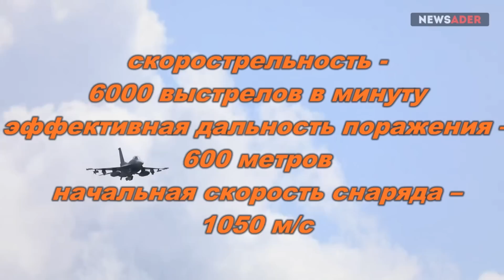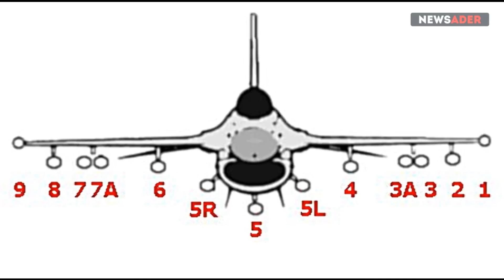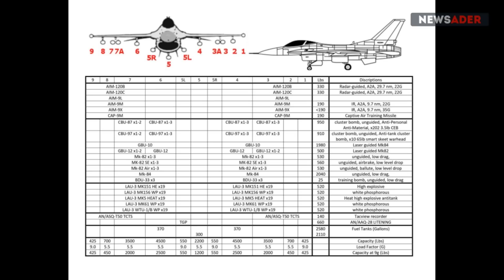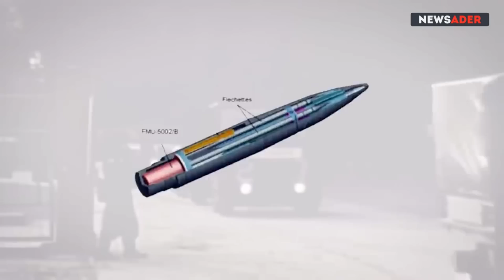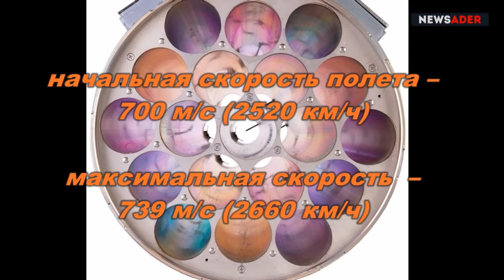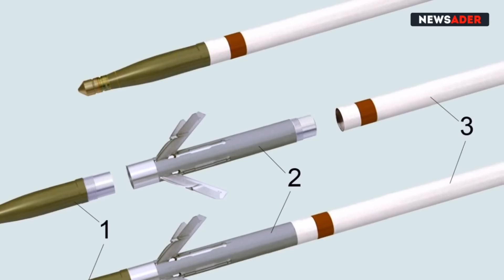Вооружения для F-16. Часть первая. Автоматическая пушка и неуправляемые ракеты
СБОР на следующую партию дронов Vaca и Dora для Сил Специальных Операций Украины:

Цель сбора – 30 000 евро

К 22 мая собрано 3 тыс. евро